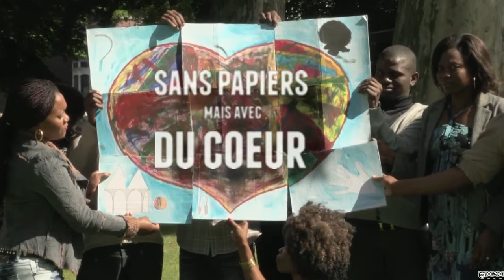TV du possibles film 4